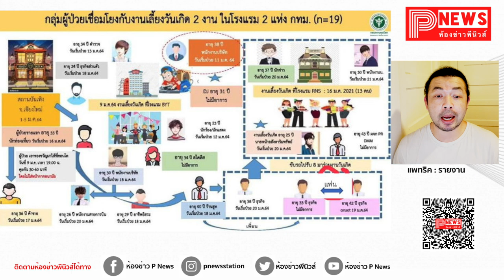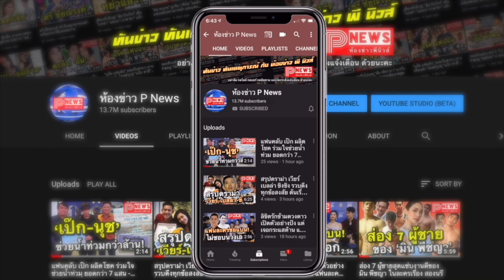ห้องข่าวพีนิวส์ | ดราม่าดีเจมะตูมจัดปาร์ตี้วันเกิด ชาวเน็ตสงสัย "นักแสดงวัย 23" ร่วมไทม์ไลน์เป็นใคร?